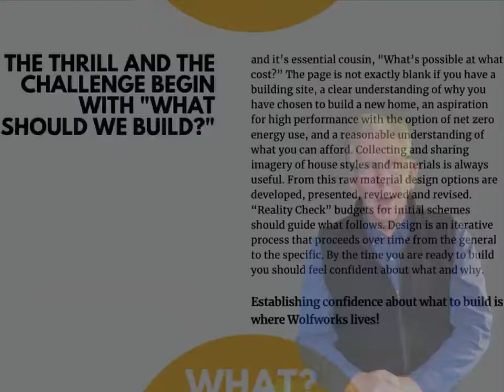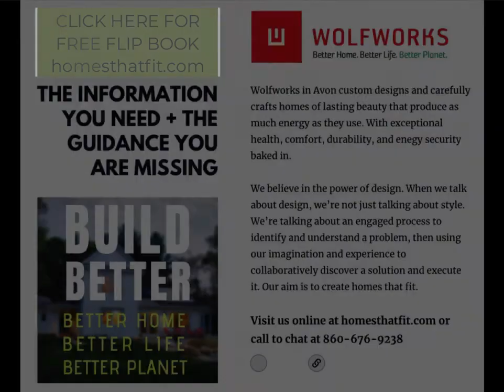Six Questions that lead to your New Home!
A brief guide to building a High Performance new home